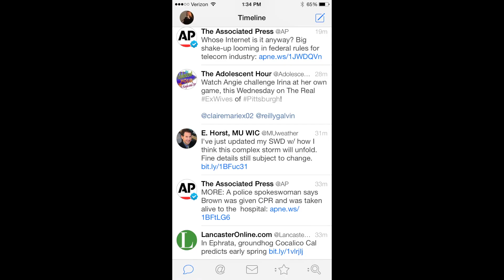Summer Camp Sunday, by Beth Parker - Trinity Lutheran Mount Joy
Trinity Lutheran Church Trinity is a friendly, welcoming congregation, called to serve Christ and the community through worship, education, and service.